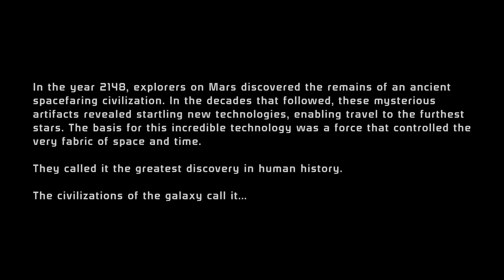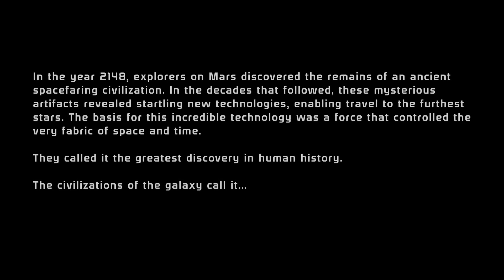Mass Effect I - I